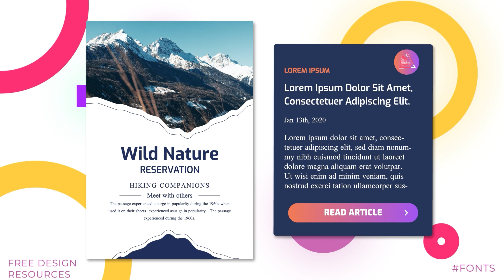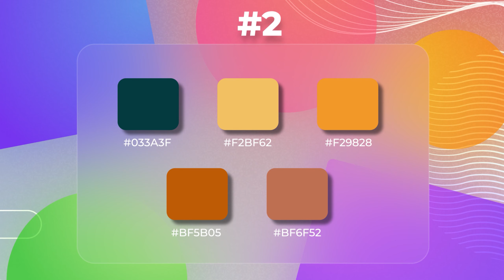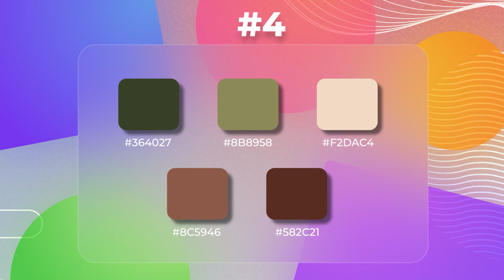Friendship Free Design Resources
Download All Resources

Fonts
Combination 1